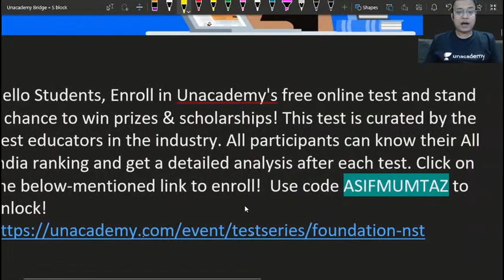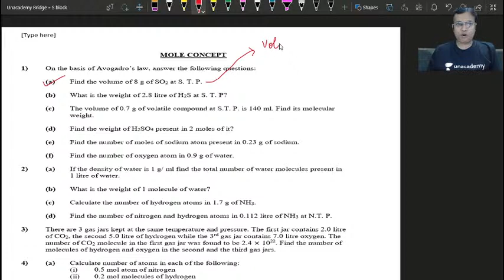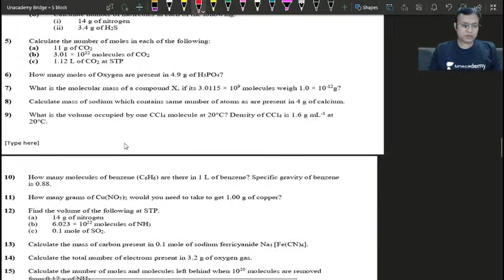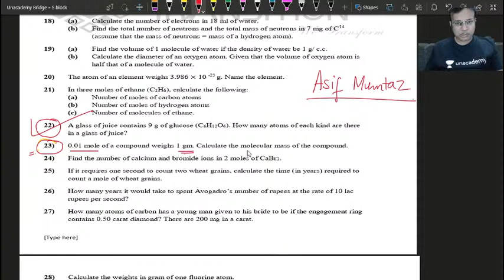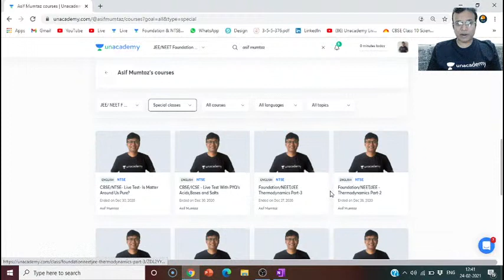Mole Concept Part1 | NEET/JEE | Chemistry | Asif Mumtaz | Foundation | Unacademy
In this video, you will learn about Mole Concept Pat1 JEE/NEET Chemistry. to Score 100% in 9th Exam. : Asif Mumtaz has an experience of 18+ years of Teaching Chemistry[NTSE, NSEJS, NSEC, IJSO, KVPY, NEET, IIT-JEE]. He is a part of Unacademy since 2019. Learn LIVE from Top Educators on Unacademy Subscription. Follow Unacademy Subscription Benefits: 1. Learn from your favorite teacher 2. Dedicated DOUBT sessions 3. One Subscription, Unlimited Access 4. Real-time interaction with Teachers 5. You can ask doubts in the live class 6. Limited students 7. Download the videos & watch offline